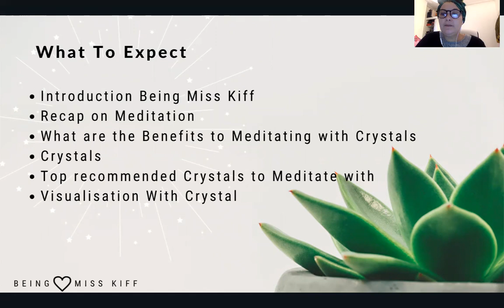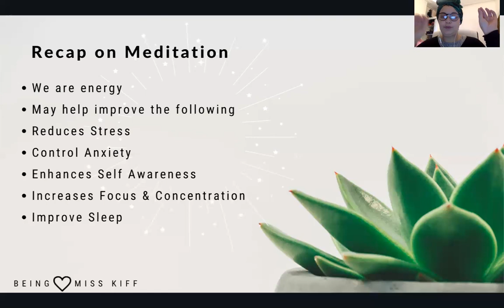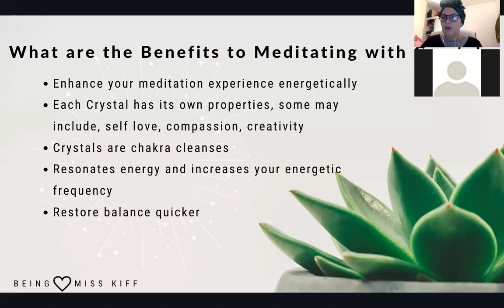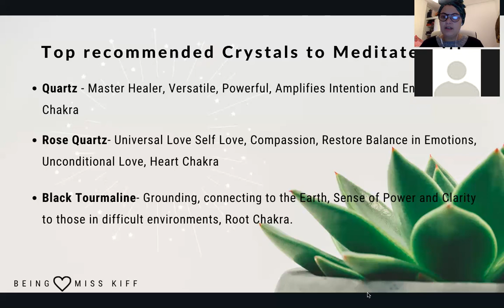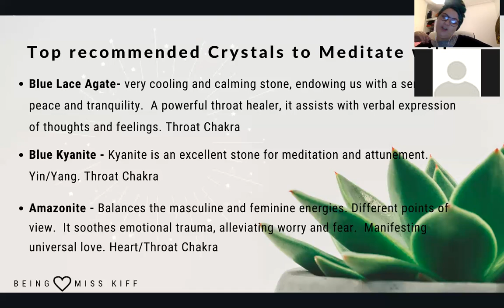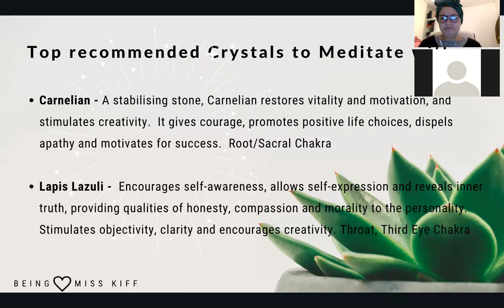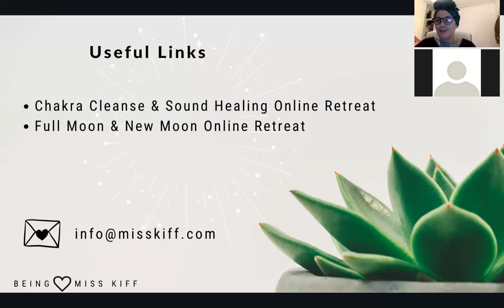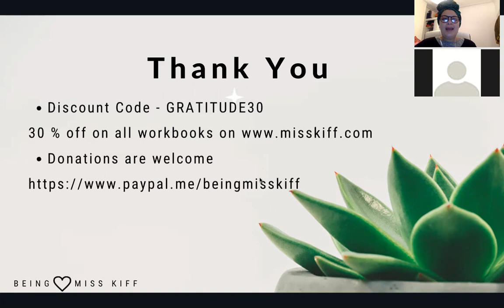Meditating with Crystals for beginners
Meditating with Crystals for beginners, learn how to meditate with crystals and learn the different properties and benefits of meditating with crystals.

✨Get My MEDITATIONS & MUSIC Here: ✨

✨Podcasts & Streaming  ✨